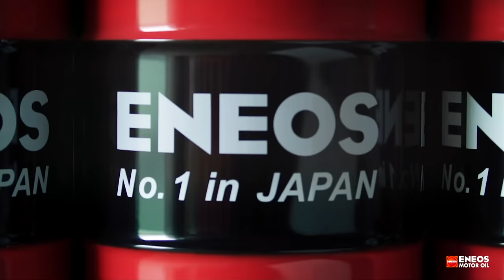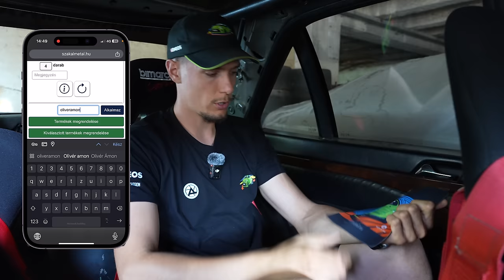A Merci mindent kibír, de néha kéri a törődést: V12 motorfelújítás - Check Engine Technika